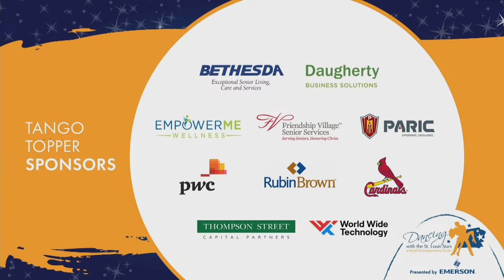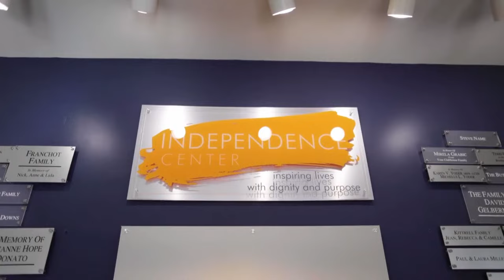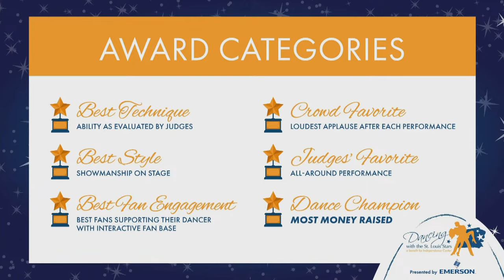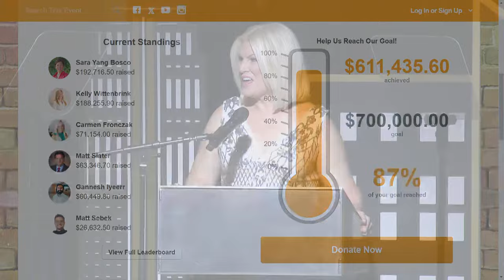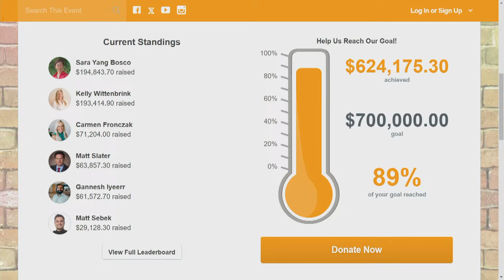2024 Dancing with the St. Louis Stars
Follow along for the whole show in 2024 with the Dancing with the St. Louis Stars Live Stream! And don't forget to vote for your favorite Dancer with each vote supporting Independence Center's work destigmatizing mental illness in our STL Community!

Click on a Dancer's link below to cast your vote!